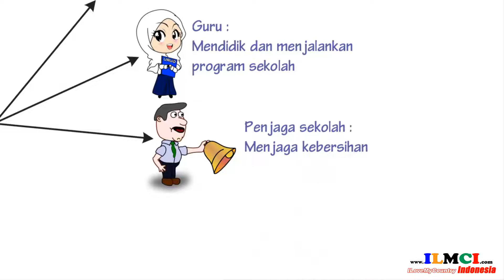Kerjasama Di Lingkungan Sekolah